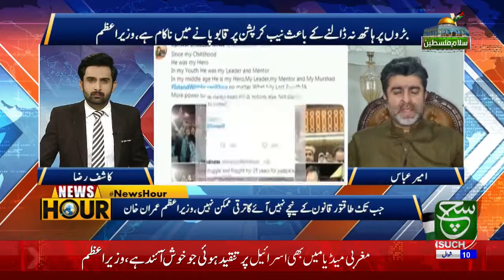story of Jahangir Tareen group was unveiled